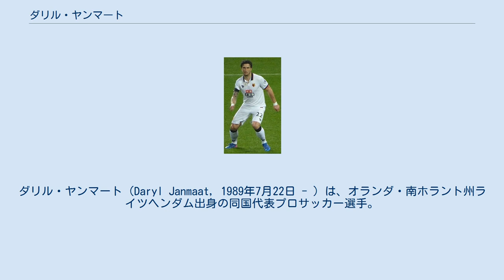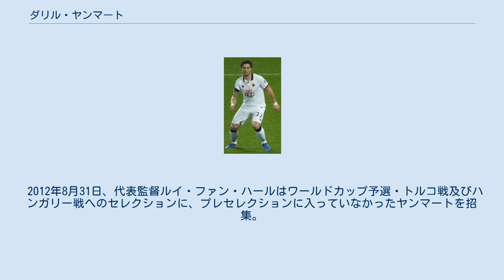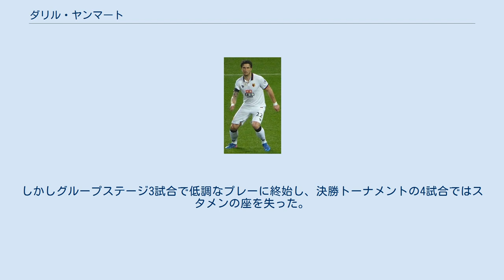ダリル・ヤンマート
ダリル・ヤンマート（Daryl Janmaat, 1989年7月22日 - ）は、オランダ・南ホラント州ライツヘンダム出身の同国代表プロサッカー選手。
ADOデン・ハーグ所属。
ポジションはDF（右サイドバック）。
 VSV TONEGIDOでフットボールを始め、フェイエノールトのユースで育ったが、契約は結べずADOデン・ハーグへ移り、そこで2007年10月5日にFCズヴォレとのリーグ戦でプロデビュー。
1週間後のTOPオス戦で初のスタメン出場と初ゴール。
18歳にしてスタメンをつかんだが、クラブは降格した。
 2008年夏にウェスト・ブロムウィッチ・アルビオンFCへ去ったジャンニ・ザイフェルローンの後継者としてSCヘーレンフェーンと4年契約にサイン。
しかしシーズン開幕戦のFCフォレンダムとのアウェーゲームでデビューした後、怪我で1年を無駄に。
結局このシーズン リーグ戦10試合、カップ戦1試合、UEFAカップ1試合だけの出場に留まった。
この怪我によってヘーレンフェーンがクラブ初タイトルをつかんだKNVBカップ決勝も欠場している。
 翌年以降はエールディヴィジ屈指の右サイドバックへと成長。
2010-11シーズン末にクラブは2012年で切れる契約の延長を熱望したが、ヤンマートはこれに応じなかった。
 2012年初頭にユース時代を過ごしたフェイエノールトにフリー移籍を決め、3年契約にサイン。
この夏ルート・フォルメル (ローダJC) 、ジョン・ホーセンス (NECナイメヘン) に続くロッテルダム・ザイト3人目の補強となった。
フェイエノールトでもシーズン当初からスタメンをつかみ、8月26日のヘラクレス・アルメロとのアウェーゲームで初ゴール。
そのパフォーマンスによりオランダ代表にもデビュー。
このシーズンで大きく成長したヤンマートはフェイエノールトで最多出場時間の選手となり、オランダ各紙で高い評価を受けるなど多くの人から『オランダ最高の右バック』の評価を得るようになった。
 2014年7月17日、アーセナルFCに移籍したマテュー・ドゥビュシーの後釜として、ニューカッスル・ユナイテッドFCに移籍した。
 2016年8月24日、ワトフォードFCに移籍した。
4シーズンに亘ってプレーしたが、2019-20シーズンはリーグ18位で終了し、EFLチャンピオンシップに降格。
2020年10月12日にワトフォードとの契約解消に合意し、退団したことが発表された。
 守備陣の不安が叫ばれていたリヴァプールFCの即戦力候補として報道される中、2021年1月よりADOデン・ハーグへ13年振りに復帰。
2023年までの契約を締結した。
 2012年8月31日、代表監督ルイ・ファン・ハールはワールドカップ予選・トルコ戦及びハンガリー戦へのセレクションに、プレセレクションに入っていなかったヤンマートを招集。
9月7日のアムステルダムでのトルコ戦でヤンマートは夢だったオランダ代表デビューを果たした。
2-0で勝利したこの試合ではフェイエノールトのチームメイト ヨルディ・クラーシ、ブルーノ・マルティンス・インディと共にスタメン出場。
「本来の彼ではなかった」(ファン・ハール評) という低調なパフォーマンスでハーフタイムにリカルド・ファン・ラインと交代になったが、その後ドイツ、イタリアとの親善試合で好プレーを見せて評価を高め、2013年3月22日のエストニアとのW杯予選では2アシストを記録し、この試合のベストプレイヤーに選出された。
 2014 FIFAワールドカップメンバー23人に選出され、スペインとの初戦でワールドカップデビューを果たした。
しかしグループステージ3試合で低調なプレーに終始し、決勝トーナメントの4試合ではスタメンの座を失った。